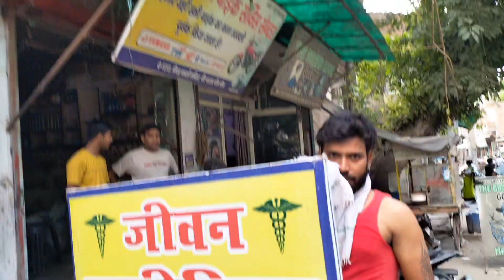Bahut he bura accident huya aaj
mai seenu77
mai sangam vihar se hu

or ye mera vlog channel h jisme shorts bhi uploads hongi.

aaj k vlog mai huya accident so gya bahut bura huya jaldi jaldi check kro or dekho
support kro...

quiries:-

vlog
vlogs
blogs
viral vlog
viral blog
new blog
new vlog
reaction vlog
reaction
reaction gappi bhai
viral
trending
SKD bike world
SKD shop in Karol bagh
SKD shop
SKD bike modification
ninja modified in SKD shop
r15 modified
SKD vlog
SKD blog